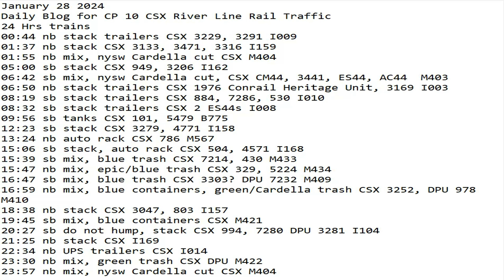January 28 2024 BigTrains.TV CP 10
24 Hrs trains
00:44 nb stack trailers CSX 3229, 3291 I009
01:37 nb stack CSX 3133, 3471, 3316 I159
01:55 nb mix, nysw Cardella cut CSX M404
05:00 sb stack CSX 949, 3206 I162
06:42 sb mix, nysw Cardella cut, CSX CM44, 3441, ES44, AC44  M403
06:50 nb stack trailers CSX 1976 Conrail Heritage Unit, 3169 I003
08:19 sb stack trailers CSX 884, 7286, 530 I010
08:32 sb stack trailers CSX 2 ES44s I008
09:56 sb tanks CSX 101, 5479 B775
12:23 sb stack CSX 3279, 4771 I158
13:24 nb auto rack CSX 786 M567
15:06 sb stack, auto rack CSX 504, 4571 I168
15:39 sb mix, blue trash CSX 7214, 430 M433
15:47 nb mix, epic/blue trash CSX 329, 5224 M434
16:47 sb mix, blue trash CSX 3303? DPU 7232 M409
16:59 nb mix, blue containers, green/Cardella trash CSX 3252, DPU 978 M410
18:38 nb stack CSX 3047, 803 I157
19:45 sb mix, blue containers CSX M421
20:27 sb do not hump, stack CSX 994, 7280 DPU 3281 I104
21:25 nb stack CSX I169
22:34 nb UPS trailers CSX I014
23:30 nb mix, green trash CSX DPU M422
23:57 nb mix, nysw Cardella cut CSX M404